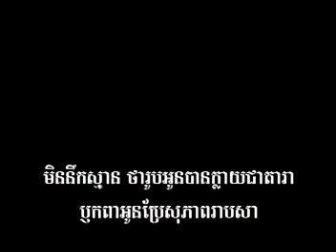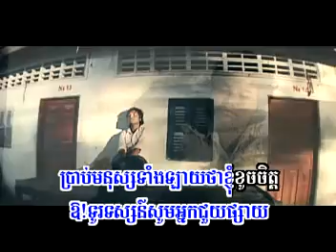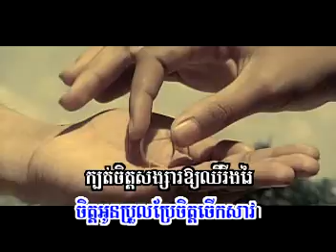Khoch Jet Tam Turosap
Sunday production VCD 86 Singer: Meas Sali Khmer Karaoke